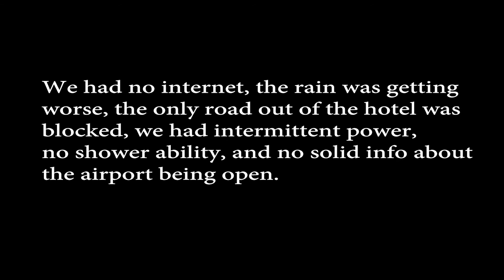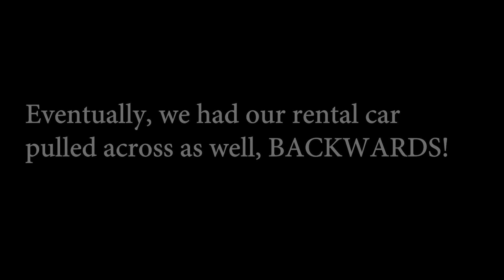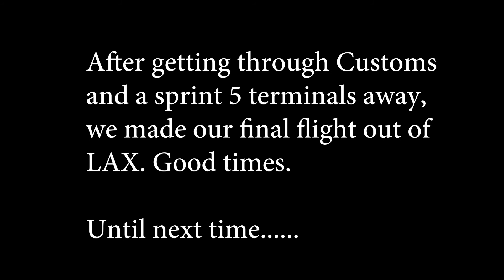S and D Costa Rican Adventure final